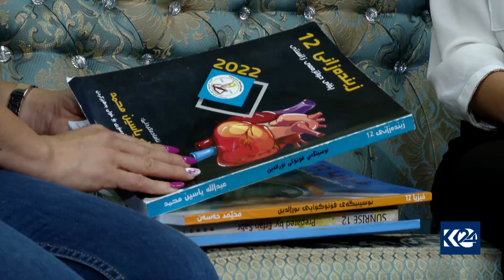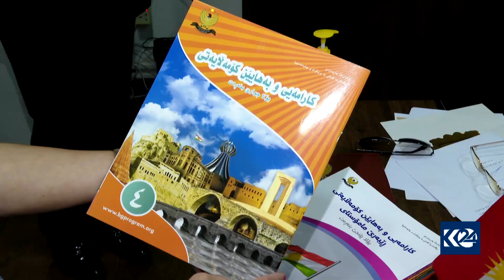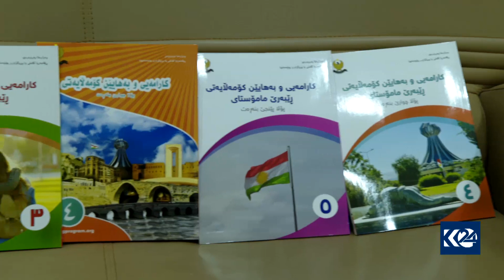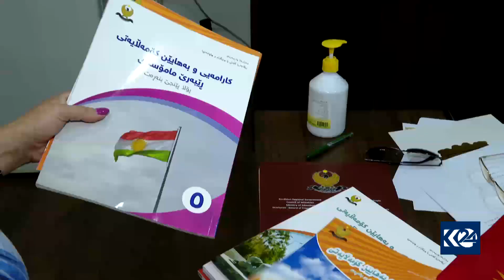کتێبی سەرجەم قۆناخەکانی خوێندن چاپ دەکرێتەوە